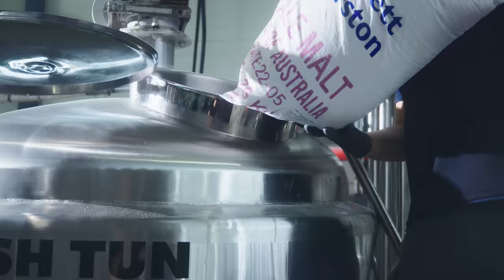맥주에 진심인 친구들이 부산에 간 이유 Busan Craft Beer🍻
부산에서 가장 좋았던 한 잔은 무엇이었는지 한 잔의 추억(커피, 맥주, 소주 다 가능!)을 댓글로 공유해주세요!

이벤트 기간: 10월 3일(화) ~ 10월 16일(일)
당첨자 발표: 10월 18일(화)
이벤트 경품: 스타벅스 카페 아메리카노 tall (30명)

[댓글 이벤트 당첨자 발표] 🎉⠀
안녕하세요 😊⠀
이벤트에 참여해주신 모든 분들에게 감사드리며,⠀
당첨자 발표하겠습니다!⠀
💝 스타벅스 카페 아메리카노 tall ( 30명) ▶⠀
남다른/초보자/스카일러/Jy M/지유나래/뿅뿅그러게/JunHo KIM/이주열/이정훈/lemon pink/호리오랑이/베리잼/이창희/진기주/최민경/황혜진/KW P/이기선/초반/청춘청춘/박세나/최철현/속초TG/고등어림/yeats butler/ol uo/박기상/john keats/hyerim kwak/쌀가마니
*당첨된 분들은 10/23일까지 아래 URL로 경품 발송을 위한 정보 입력 부탁드립니다. 경품 발송 정보가 전달되지 않을 시, 당첨은 자동으로 취소됩니다.⠀

부산에 취하고~맥주에 취하고 🍻
부산만의 향과 맛을 담은 맛있고 개성있는 맥주들을 만날 수 있는 곳
부산맥주와 함께 부산의 청량함을 느껴보세요! 🌊🎇

광안리 해수욕장
A place where you can meet delicious and unique beer with Busan's unique scent and taste
Feel the freshness of Busan with Busan Beer!🌊🎇

Gwangalli Beach